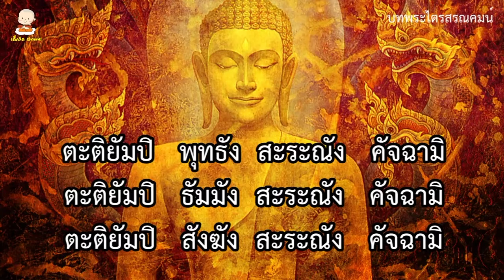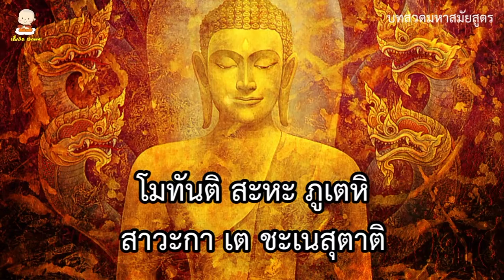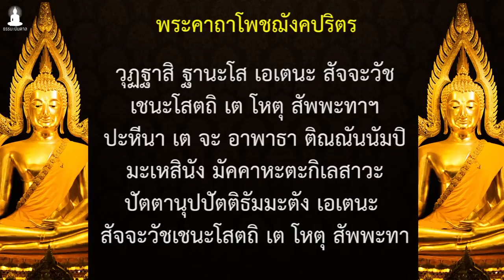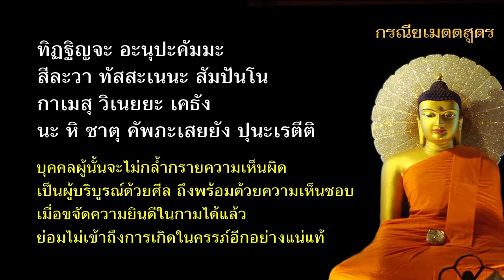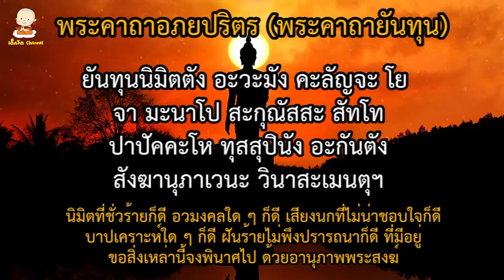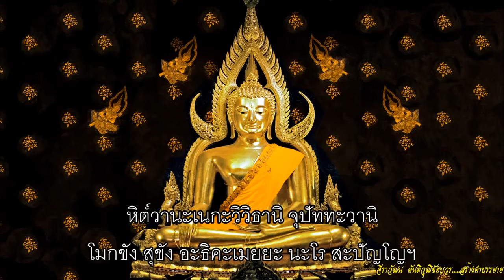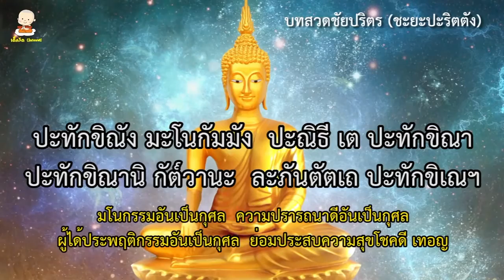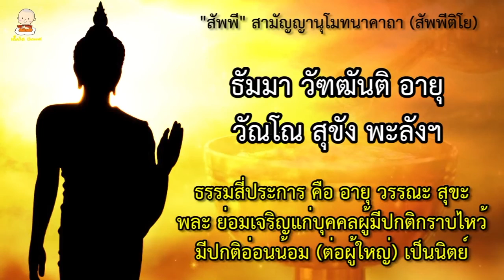บทสวดมนต์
รวบรวมจากหลายๆคลิปบน youtube ซึ่งเป็นที่นิยมสวด และ มีคำแปลภาษาไทยด้วย โดยนำมาตัดต่อให้เหมาะกับการสวดประมาณ 1 ชั่วโมงให้จิตใจสงบ